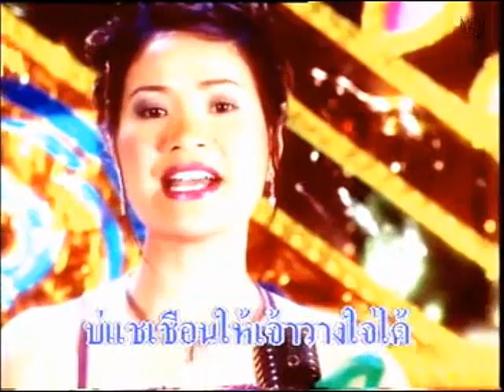นี่คือความจริง - ลาวัณย์ จันทร์เพ็ญ